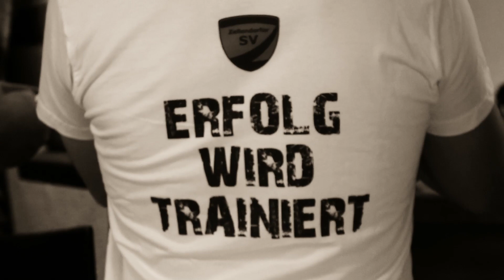NEMEZIZ - Erfolg wird trainiert (Offizielles Video)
"Erfolg wird trainiert" ist die offizielle Fussballhymne, die NEMEZIZ für einen regionalen Fussball Verein geschrieben hat. Möge sie den Zellendorfer SV stets motivieren.

Viel Spaß beim schauen...Stay Heavy...